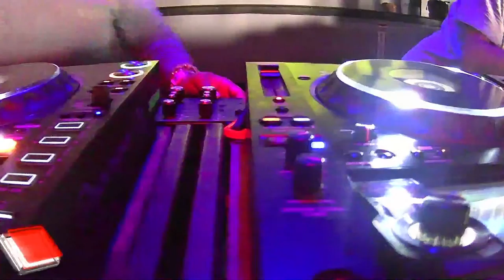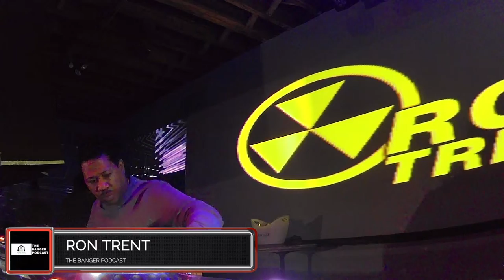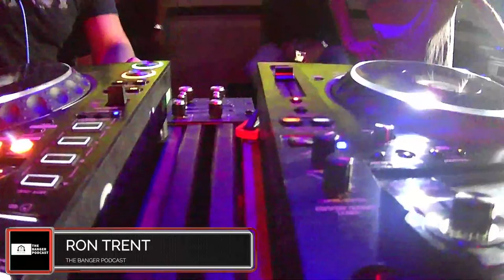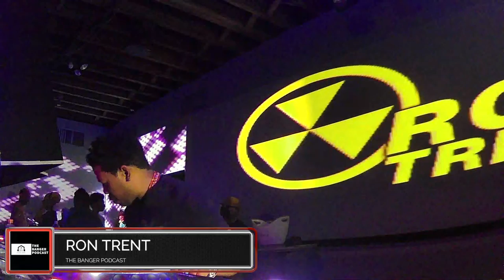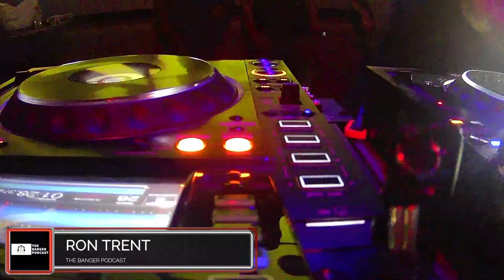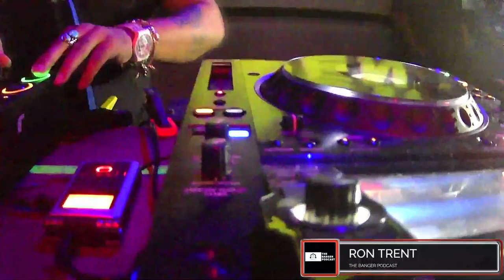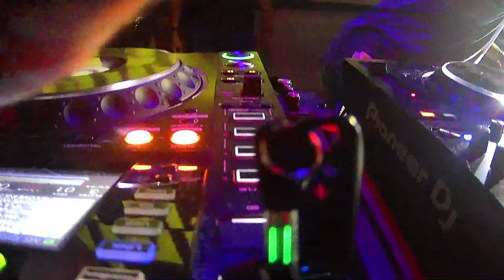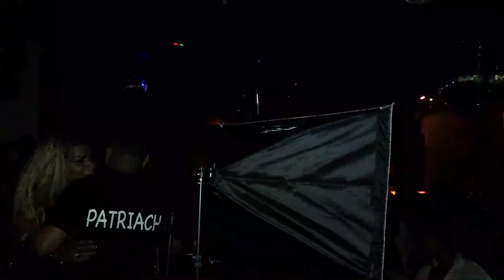TIMMY REGISFORD, RON TRENT (THE BANGER PODCAST /29TH ANNUAL SHELTER ANNIVERSARY)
TIMMY REGISFORD, RON TRENT, MARK FRANCIS, DAVE D*SOL RIVERA & TONY TOUCH, 29TH ANNUAL SHELTER ANNIVERSARY STREAM LIVE FROM SCHIMANSKI ON THE BANGER PODCAST!!!